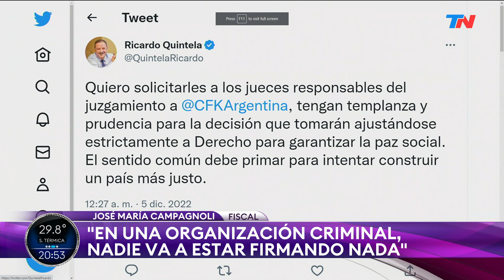"Si hay una condena, los que la quieren a CFK van a decir que está mal": José María Campagnoli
Entrevista mano a mano de Diego Sehinkman a José María Campagnoli, fiscal, en el programa "SÓLO UNA VUELTA MÁS", respecto a la posible condena contra Cristina Fernández en la causa vialidad.